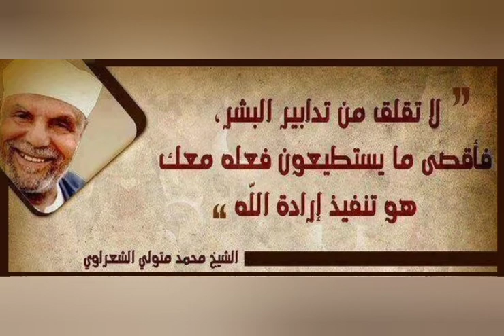موجز أخبار الناس 5 فبراير 2021